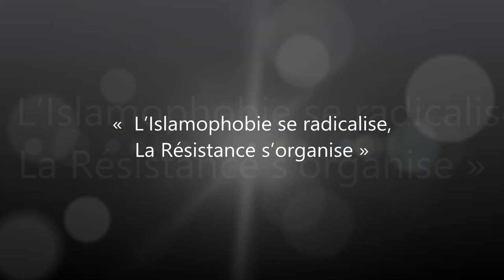Audrey Allem forum islamophobie 3